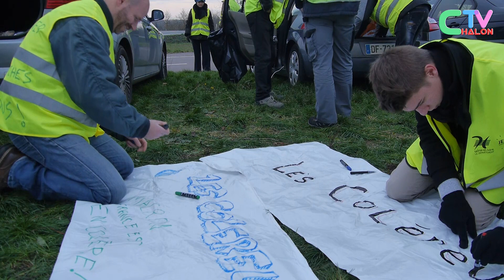Samedi 17 novembre, premier jour du mouvement